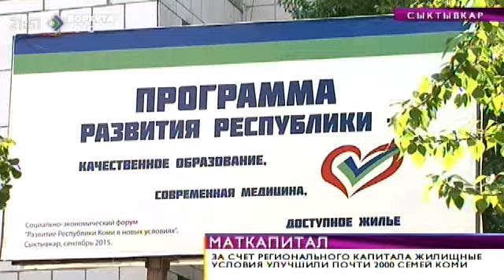«Время новостей» Маткапитал 21 мая 2015 1